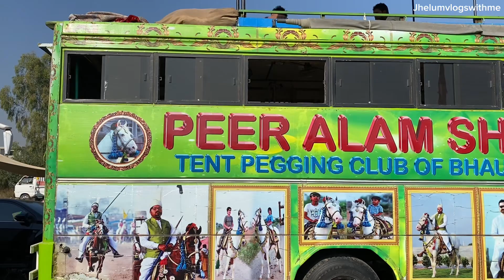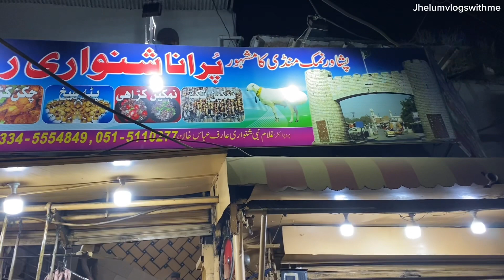Horse 🐎 riding||Neza bazi At D1 Islambad|Pakistan’s biggest Cultrul festival @Jhelum vlogs with me